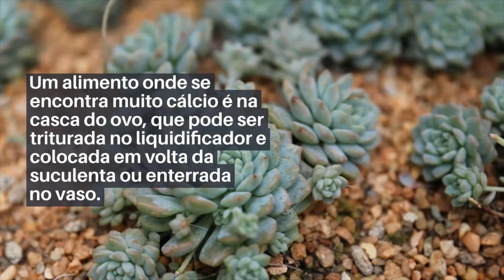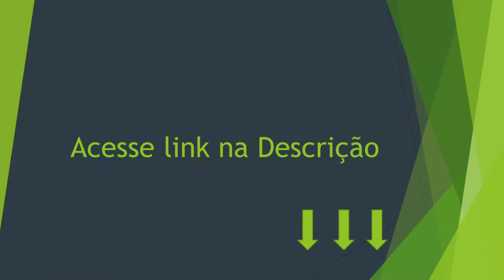Suculentas quais são os maiores cuidados?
o site que gerencia nossos pagamentos é a HOTMART, que é o maior site de cursos digitais do Brasil.

Beijos,